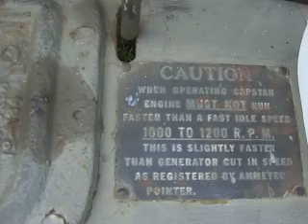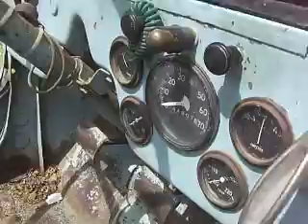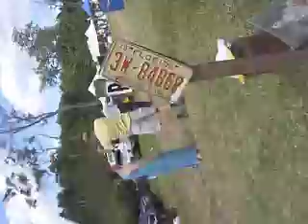Military Crank!!!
And 6 Volt SLOW!!!